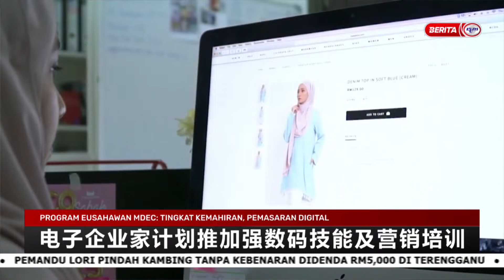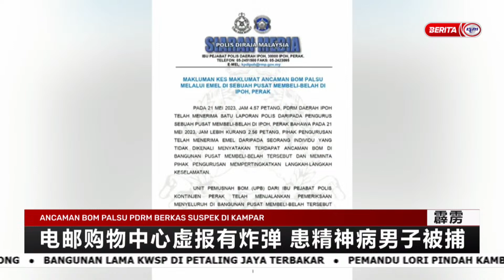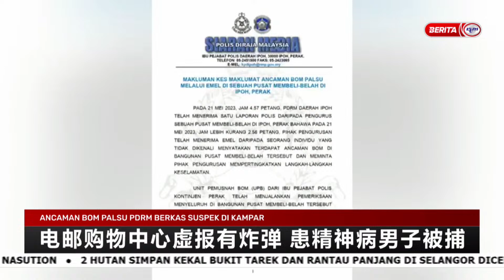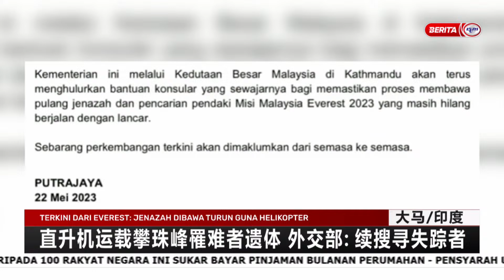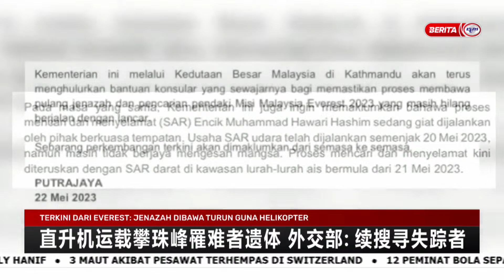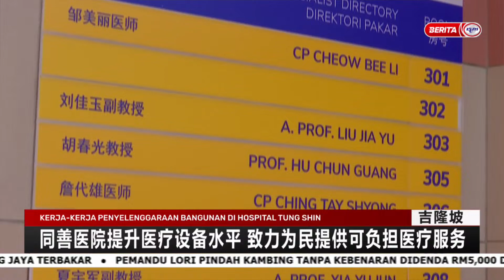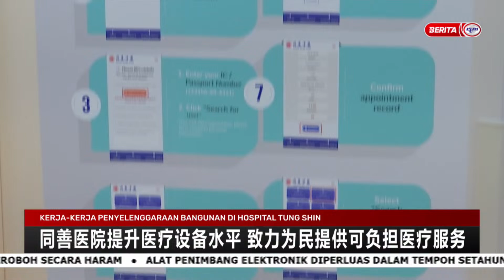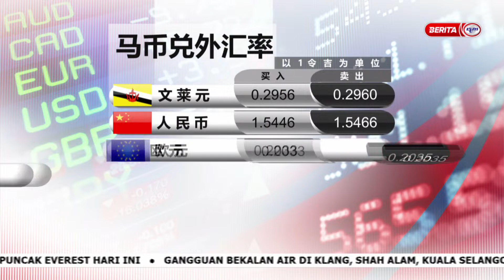22 MEI 2023 – BERITA MANDARIN